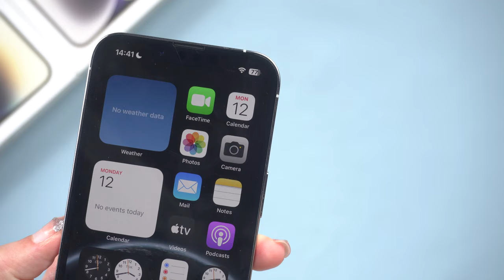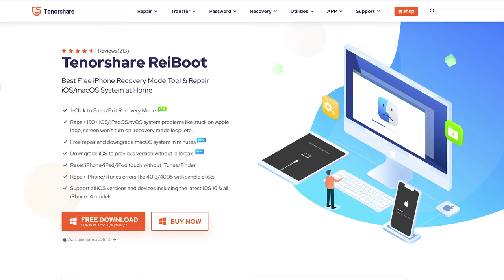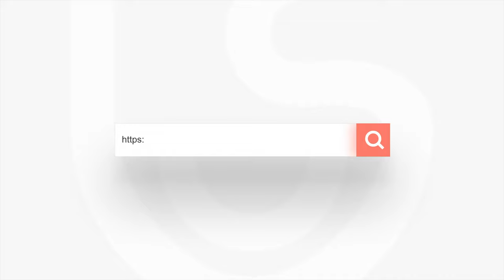【iOS 18】¿El iPhone 13 no se enciende? ¡Aquí está la solución!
Después del lanzamiento de iOS 18, mi iPhone 13 ha presentado un error en el que de repente se pone la pantalla en negro y no se enciende, sin importar cuánto lo intente, simplemente no se enciende. Puede ser bastante frustrante, pero no te preocupes. He encontrado tres métodos diferentes para hacer que tu iPhone 13 vuelva a funcionar

Capítulos:
00:00 Introducción y vista previa
00:24 Revisión previa
00:37 Método uno: fuerza el reinicio de tu iPhone
01:00 Método dos: Reparación con iTunes
01:45 Método tres: arreglo con Tenorshare ReiBoot

📃 Artículo relacionado: Mi iPhone 13 no enciende está totalmente muerto, cómo solucionar